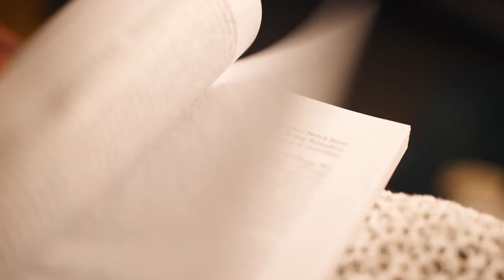Spowiedź a kierownictwo duchowe